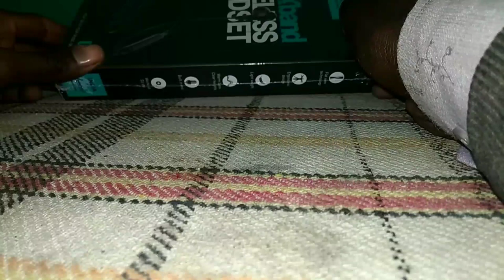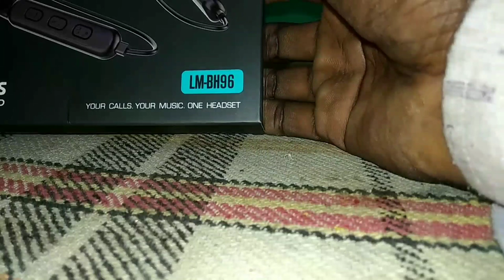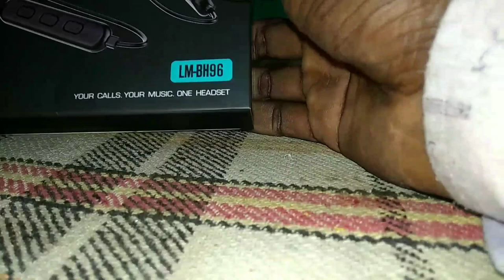Neckband Landmark Company Ka Hai Sabse Jyada Chalne wala best Quality Hai Purchase Kare Online 2022